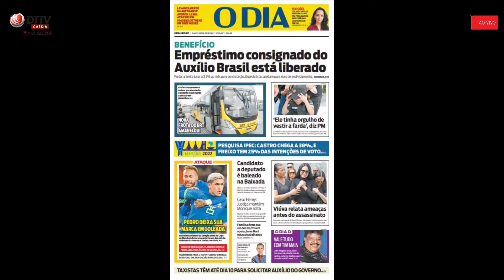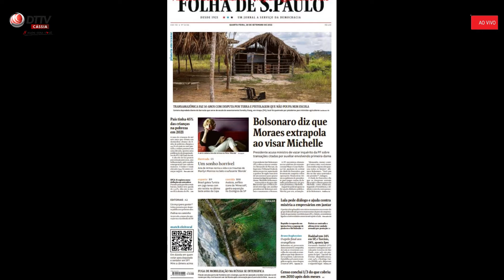DTTV Manchetes - 28 de Setembro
Acompanhe aqui na DTTV!